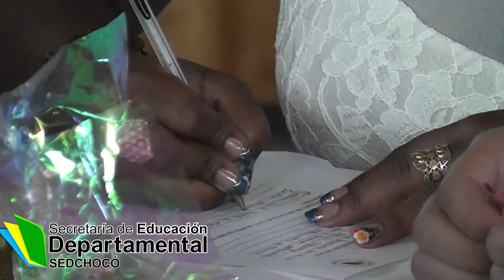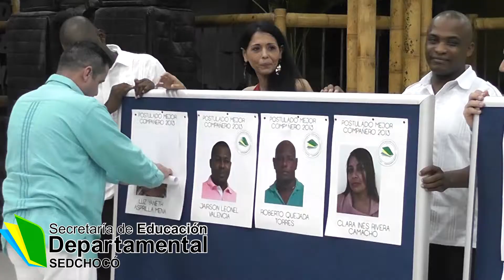Evento Funcionarios Exaltados por la SED CHOCÓ en 2013